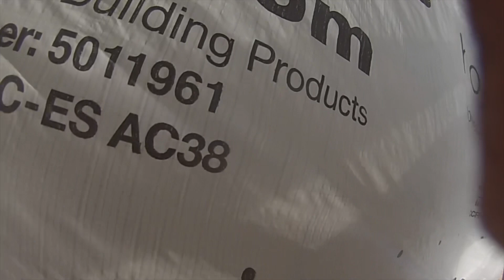Framing a Home Alone!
More roof!